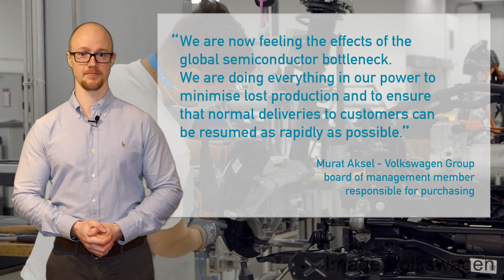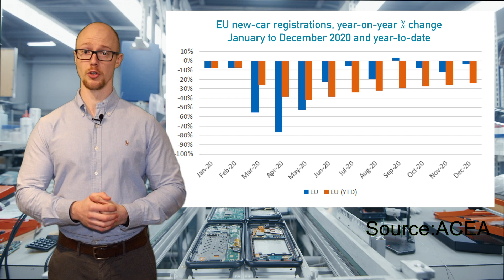Semiconductor shortages stunt automotive recovery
Vehicles are becoming smarter by the day, from automation to personalisation. But a major building block in these digital developments has hit a bottleneck. Autovista Group Daily Brief journalist Tom Geggus explores the world of semiconductors. Why is there a shortage, which OEMs have been affected, and how could this impact an automotive COVID-19 recovery?

Show notes
Semiconductor shortage disturbs manufacturing